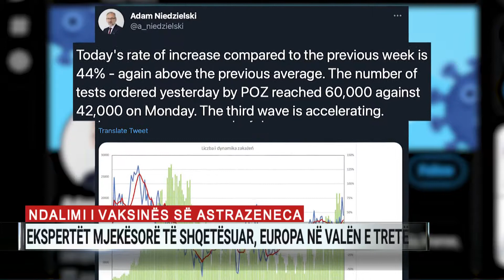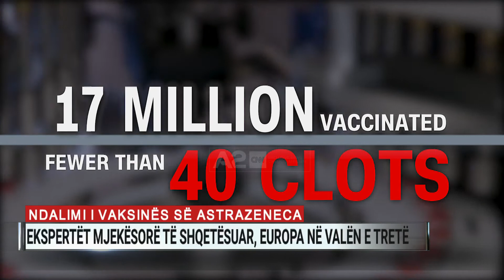Ndalimi i vaksinës së AstraZeneca, ekspertët të shqetësuar, Europa në valën e tretë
Pavarësisht se Italia ka hyrë në një izolim të pjesshëm, ende po raporton shifrat më të larta ditore që prej fundit të janarit. Franca përballet me valën e tretë, ndërsa pezullimi i përdorimit të vaksinës së zhvilluar nga universiteti i Oksfordit dhe AstraZeneca nuk ndihmon në luftën ndaj pandemisë koronavirus.